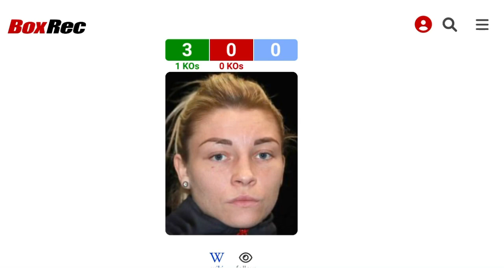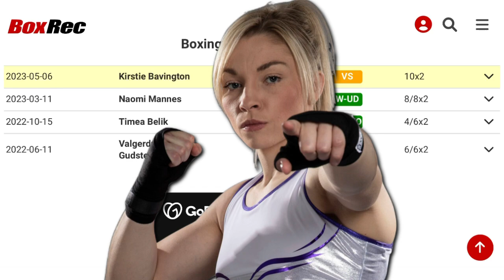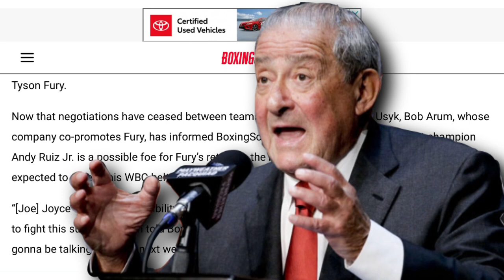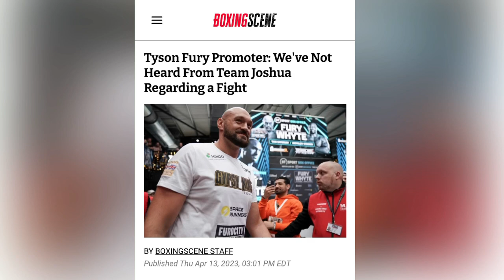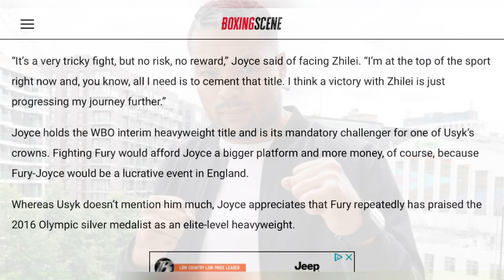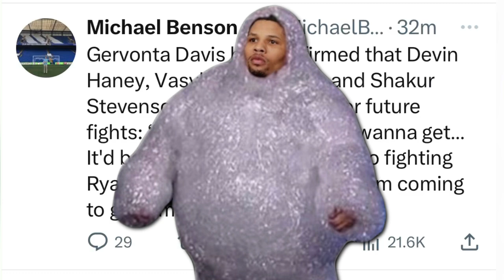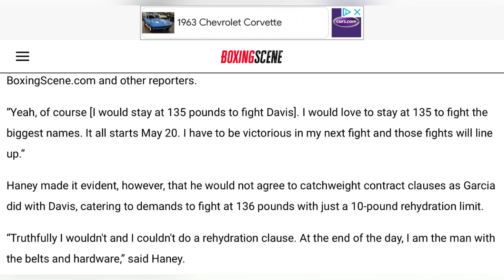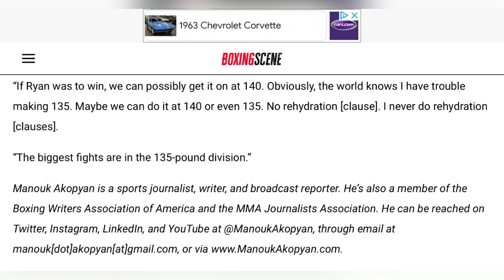THE RELAY: Price vs Bavington, Fury vs Ruiz/Joyce up next, Haney vs Davis/Garcia - staying at 135lbs